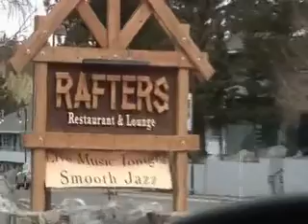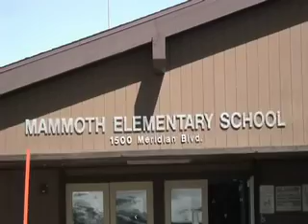CAC TOUR.mp4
Artistic Being Tour